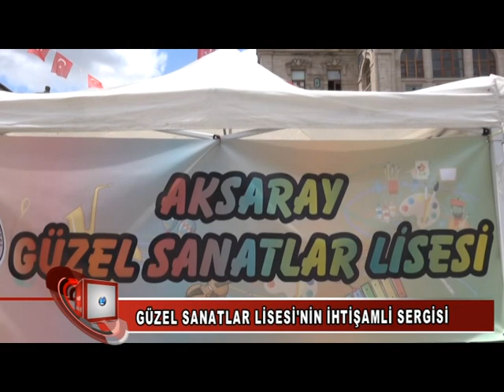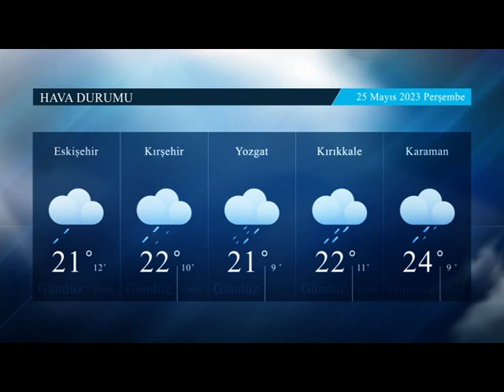24 05 2023 HABERLER